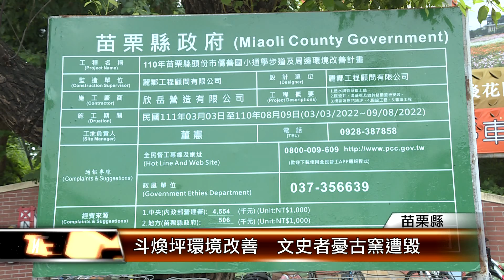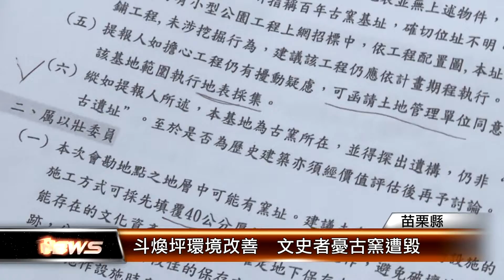斗煥坪環境改善 文史者憂古窯遭毀│T-NEWS聯播網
苗栗縣頭份市僑善國小旁、苗124線高鐵橋下空地，經查為百年歷史的興隆窯、恒益窯址，但縣府環境改善工程緊鄰該處，疑似監造單位聯繫不確實，怪手誤挖、堆砌水泥塊，文史者憂心文資遭破壞，對此縣府暫時停工，將與地方討論再行施作。